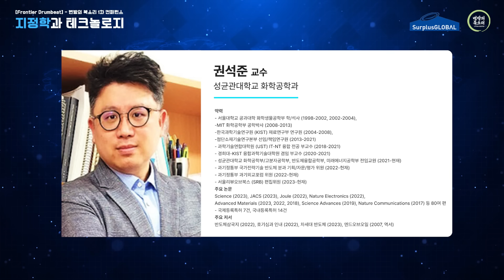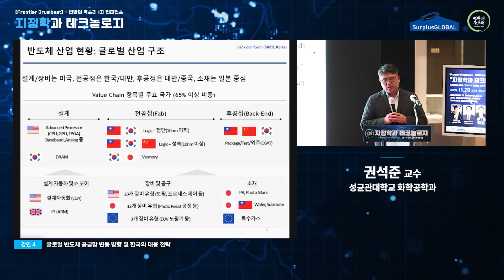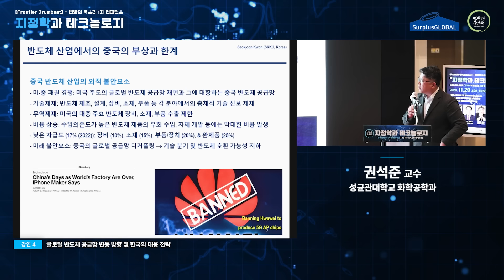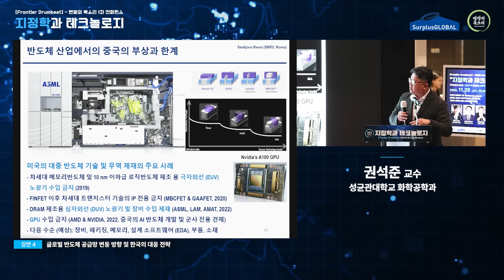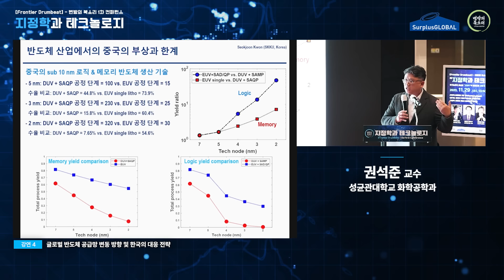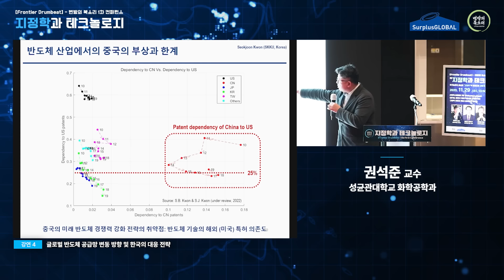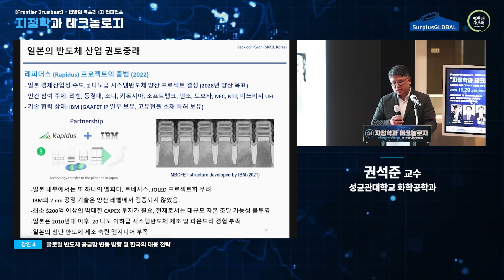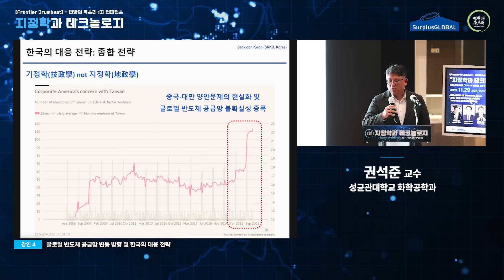"지정학과 테크놀로지 " 컨퍼런스 - [글로벌 반도체 공급망 변동 방향 및 한국의 대응 전략] - 권석준 교수 (주최 서플러스글로벌 | 주관 변방의 북소리 | 후원 디일렉)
미중 패권경쟁, 디지털 혁명, 기후변화, 탈세계화의 조류가 밀려오고 있습니다. 그렇지만 제국을 경영해보지 못한 한국은 주체적인 세계관과 전략이 부족합니다.

지정학은 무려 100년도 훨씬 이전인 20세기초 유럽제국주를 중심으로 유행한, 너무 오래전 히트작이기 때문입니다. 그 시절 한국인은 주권이 없어 독자적 시각으로 세계를 해석할 권리를 갖지 못했었고, 100년의 시간이 흐른 이제야 한국인은 한층 성숙한 자세로 "지정학"을 논할 수 있는 순간에 맞닥뜨렸습니다.

2023년말 한반도의 운명을 인류역사의 긴 호흡으로, 테크놀로지 중심의 "지정학"적 관점에서 새롭게 독해하고, 새로운 미래를 구상하는 시간을 가져보려 합니다.

"반도체 삼국지"  "호기심과 인내"  "차세대 반도체" 등 베스트셀러를 왕성하게 출간 중인 권석준 성균관대 교수는 ‘글로벌 공급망 변동 방향 및 한국의 대응 전략’을 주제로 샌드위치 신세의 대한민국과 우리 기업의 현명한 대처법을 모색해봅니다.